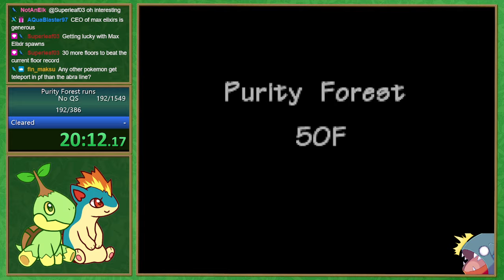Kadabra (42:08) - Purity Forest Clears (193/386) - Pokemon Mystery Dungeon: Blue Rescue Team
Kadabra may not be as strong as Alakazam for this dungeon, but good stats and Teleport still make it really good for this dungeon. Managed to do a bit of a speedrun clear here to mark the halfway point of this series!

In Blue Rescue Team there are 3 level reset dungeons: Wish Cave, Joyous Tower, and Purity Forest. While the other two allow you to bring in items and multiple Pokemon, Purity Forest forces you to start with nothing but the level 1 leader you enter with, making it the most difficult dungeon in the game. You have to use whatever items you can find throughout the dungeon, attempt to get exp to get some more bulk on your Pokemon early on, and keep a cautious watch on every action you take if you want to succeed.

For my Clearing Purity Forest doc (which lists all my clears as well as some general strats for each Pokemon I try)

I stream Purity Forest every Sunday starting at 8 AM PST!